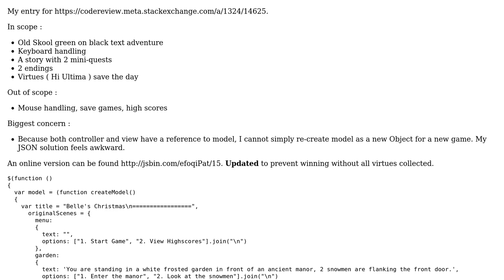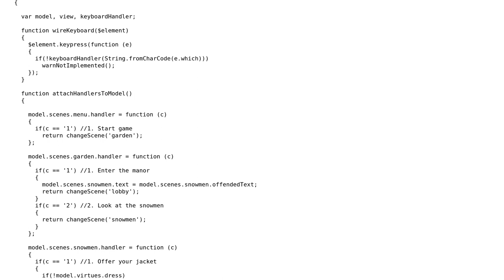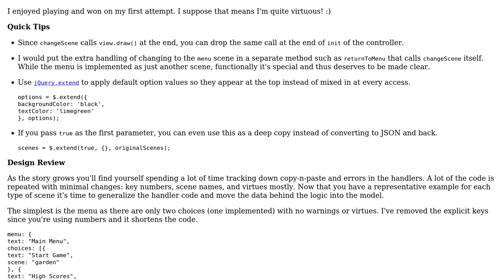Code Review: Weekend Challenge - Belle's Christmas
With thanks & praise to God, and with thanks to the many people who have made this project possible! | Content (except music & images) licensed under CC BY-SA | Music | Images & others | With thanks to user konijn user David Harkness and the Stack Exchange Network Trademarks are property of their respective owners. You are responsible for your own actions.